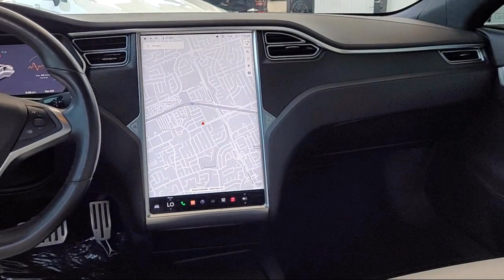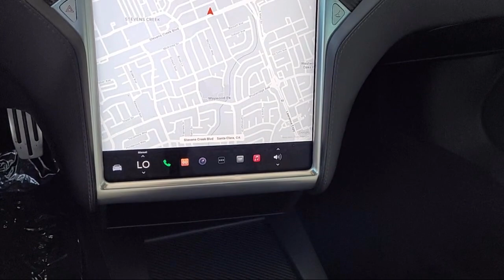2018 Tesla Model S Hatchback San Jose Santa Clara Sunnyvale Campbell Palo Alto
2018 Tesla Model S Hatchback Stock Number: Z3682 Vin:5YJSA1E41JF248381.

Stevens Creek Showcase is proudly serving  San Jose, Santa Clara, Sunnyvale, Campbell, and Palo Alto
Give us a call at or visit our for more information about this or any of our other vehicles.

Stevens Creek Showcase
5080 Stevens Creek Blvd